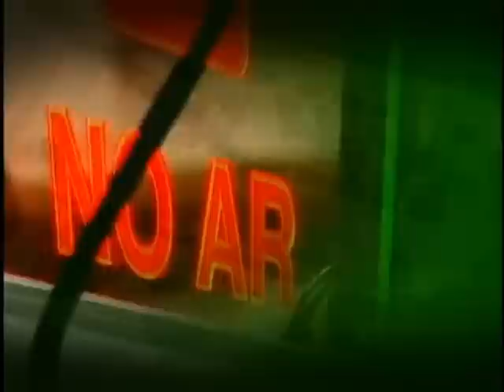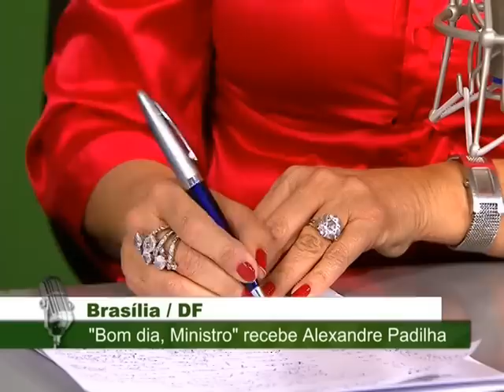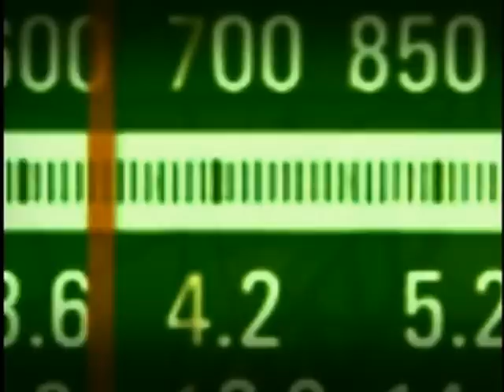Alexandre Padilha fala sobre estratégias do governo para a prevenção do câncer de mama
BOM DIA, MINISTRO - 19.10.12: No programa desta sexta-feira (19), o ministro da Saúde, Alexandre Padilha, detalhou as medidas para a redução de acidentes de trânsito e falou sobre os mutirões de cirurgias ortopédicas e de cataratas. Além disso, ele explicou a estratégia do governo durante o Outubro Rosa com ações de prevenção e combate ao câncer de mama e colo de útero.